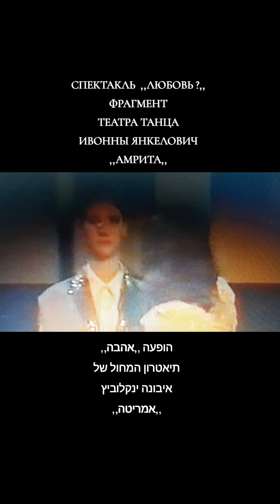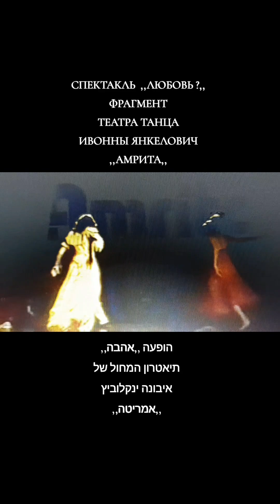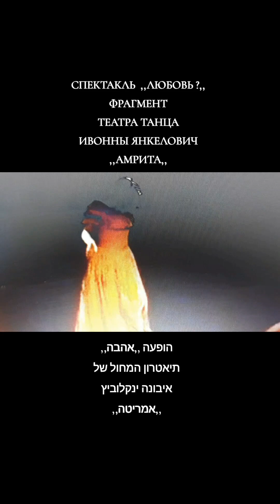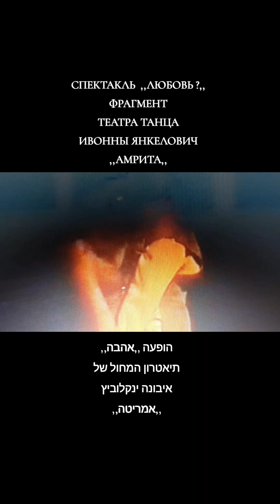8 декабря 2024 г.